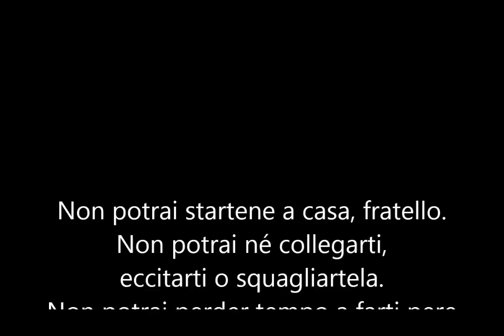The Revolution Will Not Be Televised - Gil Scott-Heron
La Rivoluzione non la trasmetteranno alla televisione (1974)

Non potrai startene a casa, fratello
Non potrai né collegarti, eccitarti o squagliartela
Non potrai perder tempo a farti pere o fare un salto
A farti una birretta quando arriva la pubblicità
Perché la rivoluzione non sarà teletrasmessa

La rivoluzione non la teletrasmetteranno
Non sarà certo Xerox a offrirtela
In quattro parti senza interruzioni pubblicitarie
La rivoluzione non ti mostrerà immagini di Nixon
Che suona la tromba alla testa della carica
Di John Mitchell, del generale Abrams di Spiro Agnew che vanno a mangiare
La trippa di maiale confiscata a un santuario di Harlem
La rivoluzione non la faranno vedere alla televisione

La rivoluzione non ti sarà offerta dal
Teatro Schaefer Award e non avrà come protagonista
Le star Natalie Woods e Steve McQueen o Bullwinkle e Julia
La rivoluzione non renderà sexy la tua bocca
La rivoluzione non ti libererà dai difetti
La rivoluzione non ti farà sembrare cinque chili
Più magro, perché la rivoluzione non la trasmetteranno in TV, fratello
Non ci saranno immagini tue e del campione di baseball Willie Mays
Che spingete il carrello per strada a raccogliere le anime dei morti
O che cercate di fregarvi quella TV a colori caricandola su un'ambulanza rubata
La NBC non sarà in grado di fare previsioni alle 8,32
O a trasmettere servizi da 29 distretti

Non ci saranno immagini di sbirri che sparano
Contro i fratelli con il re-play istantaneo
Non ci saranno immagini di Whitney Young
Mentre lo inseguono e lo cacciano da Harlem
Su un treno con un procedimento dell'ultima ora
Non ci saranno immagini ferme o al rallentatore
Di Roy Wilkins che passeggia per Watts in quell'abito
Di liberazione rosso, nero e verde che teneva
Da parte proprio per l'occasione giusta

I telefilm Green Acres, The Beverly Hillbillies e Hooterville
Junction non saranno più tanto dannatamente rilevanti, e
Alle donne non importerà se alla fine Dick seduce
Jane nella telenovela Search for Tomorrow perché i neri
Saranno nelle strade a cercare un futuro migliore
La rivoluzione non la faranno vedere in televisione

Non ci saranno servizi speciali al telegiornale delle 23
Ne immagini di femministe dalle ascelle pelose
O di Jackie Onassis che si soffia il naso
La sigla non sarà scritta da Jim Webb,
Francis Scott Key, e a cantarla non sarà Glen Campbell, Tom
Jones, Johnny Cash Englebert Humperdink o Rare Earth
La rivoluzione non te la teletrasmettono

La rivoluzione non ritorna dopo una breve interruzione
Per la pubblicità del tornado bianco, del lampo bianco o della gente bianca
Non dovrete stare a preoccuparvi per colombe nella
Camera da letto, tigri nel motore, o giganti nella tazza.
La rivoluzione non va meglio con la Coca cola
La rivoluzione non combatte i germi che provocano l'alito cattivo
La rivoluzione vi metterà al posto di guida

La rivoluzione non la daranno alla televisione, non la daranno alla televisione,
Non la daranno alla televisione, non la daranno alla televisione
La rivoluzione non sarà una replica, fratelli
La rivoluzione sarà in diretta